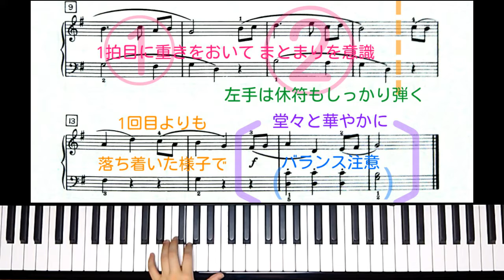【全国1位が教える】バスティン：メヌエット